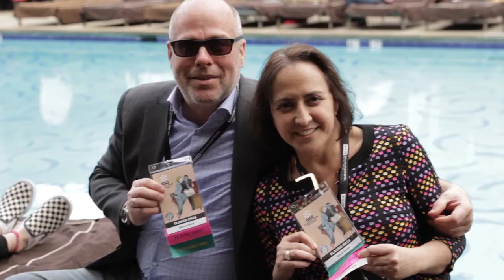Inside Turner: TCM Classic Film Festival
TurnerNow sat down with TCM’s Genevieve McGillicuddy and Kristen Welch to get the inside-scoop on this movie-lovers mecca and why it means so much to fans.